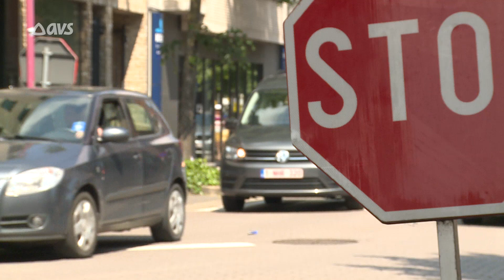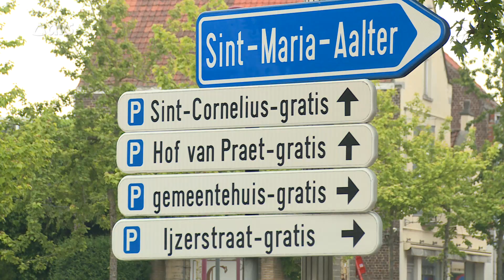Aalter krijgt nieuw circulatieplan